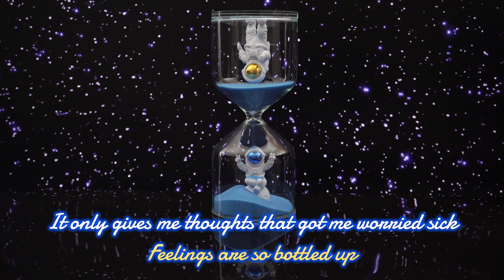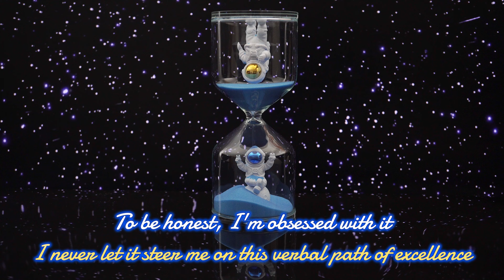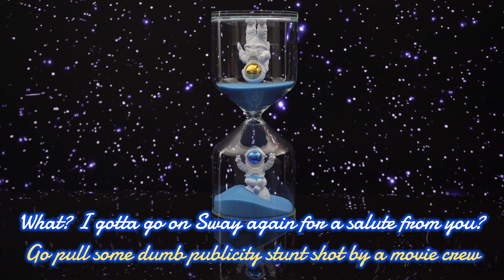Chris Webby - Psychoanalysis (2017) [Lyrics] Showroom Partners Entertainment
[Intro]
Yeah, Webby
I took an Ambien the other night
And like stayed up
And I got to thinkin'
And then I wrote this
Yeah

[Verse]
I'm aware I'm a little nuts and I know I'm a headcase
Unpredictable moods are a toll that the stress takes
I carry the world's weight 'til my shoulders and neck ache
And my sanity been going downhill like a sled race
All day my legs shake like a nervous tick
This Adderall don't work for shit
It only gives me thoughts that got me worried sick
Feelings are so bottled up
The cork is decomposin' (Yeah)
And if this shit gets opened
It'll cause a damn explosion
With overflowin' emotions that I kept pushed down
Like it was someone I was trying to drown
I know it now
I'm a little tightly strung and see, I know I need to find a doctor (Ah-ha)
A therapist and a shaman who got some ayahuasca
To get to the bottom of the problems that have followed me
Robbin' me of my happiness subconsciously
Since I was a punk puttin' on a front
All 'cause I was insecure
Sucked at gettin' girls even more than I did at sports
The last kid that they would pick when we would shoot hoops
And shit, I get it, man
Don't nobody wanna lose
I never fully fit in when I was part of the crew
Which is cool now but left me all confused as a youth (Yeah)
I'm comfortable with who I was so I started doin' drugs
Because they let me take a break from livin' as the dude I was
Thought I'd never lose the buzz
Psh, I was wrong though
Been tryna function sober, but this shit'll be a long go (Yeah)
I've given and I've given
When is it my turn to take?
Been the odd one out but shit, even is all I break
Spent my whole adult life steady buildin' a fan base
While learnin' from mistakes and tryna find my happy place
I'm survivin' off of what I make
There's kibble up in Moose's dish
Its better than it was when I had nothin', but the truth is this
I spend the lion share to reinvest up in this music shit
You think that I'd still live at my parents if I was super rich?
Or somewhat wealthy?
This shit ain't healthy the way I'm stressin' shit
And still, I'm doin' it
To be honest, I'm obsessed with it
I never let it steer me on this verbal path of excellence
And still, I'm hardly credited, mentioned, to get respect for this (What the fuck?)
I've lost relationships so I could keep on chasin' this
Respected all my elders during every step I take in this
Let others have the turn while I would wait for this
So now I'll kill you with my bare hands if you in the way of this
I'm sick of feelin' like I still got shit to prove to you
What? I gotta go on Sway again for a salute from you?
Go pull some dumb publicity stunt shot by a movie crew
Just to be in the same conversation as all these newer dudes? (Fuck that)
And I'm not sayin' that I'm the best or that I'm perfect
It's been almost twenty years, I just want to know it was worth it (Yeah)
All those hours spent diggin' deeper than the surface
Just to please other people with the talent I was birthed with
Life is passin' and I barely seen the half of it
I let it fuel the fire in my soul and keep me passionate
But at what point does this become unhealthy?
Yo, I'm askin' it
As I continue givin' myself this psychoanalysis

[Outro]
Yeah-yeah, psychoanalysis
Givin' myself the psychoanalysis
Yeah, psy-psy-psy-psy-psy-psy-psy-psy
Yeah-yeah
You know, Webby
2017 shit, uh
Still chemically imbalanced as a motherfucker
CT

Most of the music used in the videos we produce is used with permission.